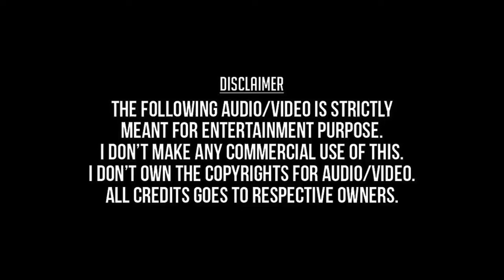Antha Arabic Kadaloram | Bombay HD Video Song + HD Audio| Nagendra Prasad,Sonali Bendre | A.R.Rahman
Hamma Hamma Humma Humma Antha Arabi Kadaloram
Bombay 1995
Arvind Swamy,Manisha Koirala,Mani Ratnam,
A.R.Rahman,Suresh Peters & Swarnalatha